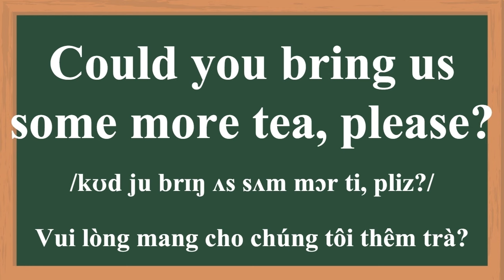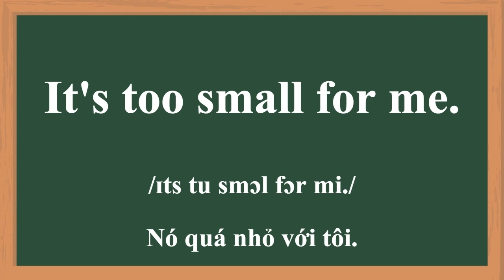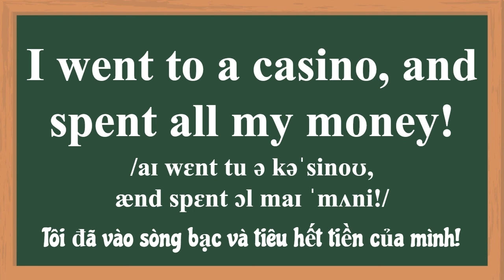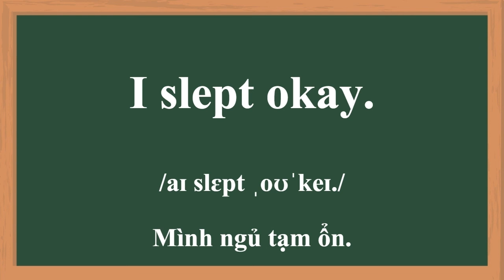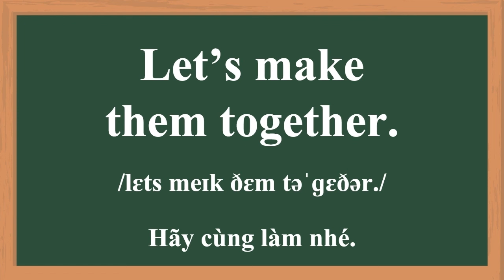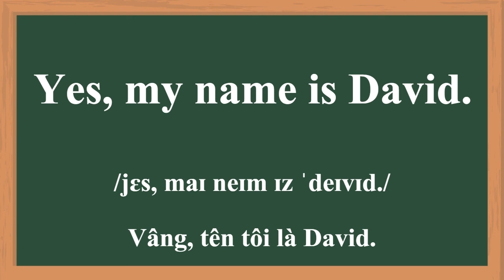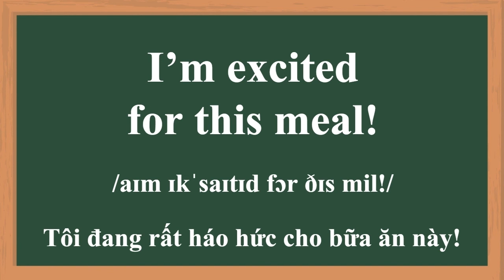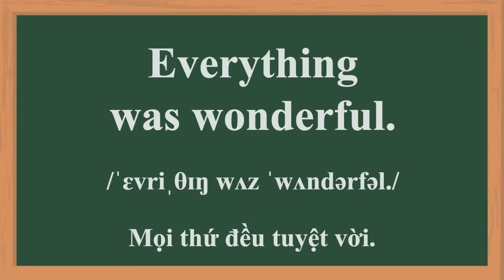English Listening Practice For Beginners | Speak English like an American 4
Trong video Luyện Nghe Tiếng Anh Giao Tiếp | Cải Thiện Kỹ Năng Nghe Tiếng Anh Nhanh Chóng | Tập 4 này là tổng hợp các câu Tiếng Anh Giao Tiếp Thông Dụng. Chúc các bạn học ngày càng tiến bộ nha.
+ Đây là danh sách các video được KHÁN GIẢ YÊU THÍCH VÀ XEM NHIỀU NHẤT, mời các bạn đón xem
Chân thành biết ơn các bạn đã đồng hành cùng kênh, hãy giúp mình có thêm động lực làm thêm nhiều video hơn nữa bằng cách:
+ Bình luận, like và share video.
+ Hoan hỉ khi đang xem video mà bị quảng cáo không mong muốn.
+ Tham gia gói hội viên để nhận tài liệu pdf giúp ôn tập hiệu quả hơn sau mỗi video, được xem trước video, chỉ 30k/tháng, có thể hủy bất kỳ lúc nào. Link tham gia: